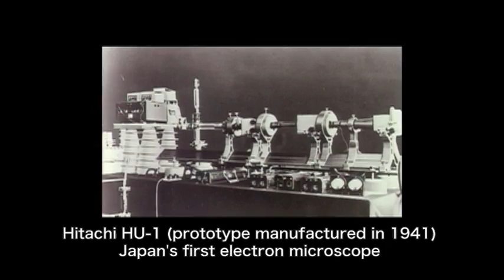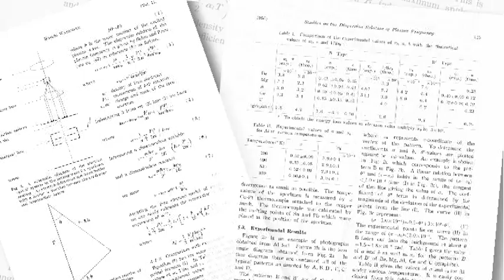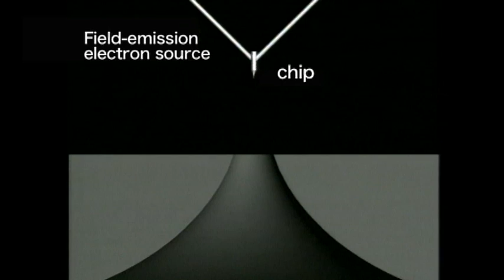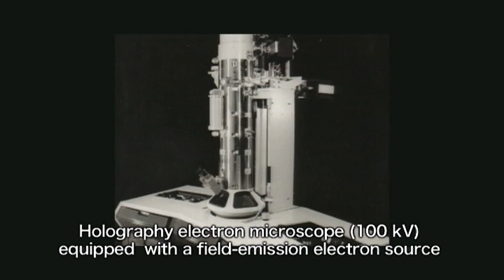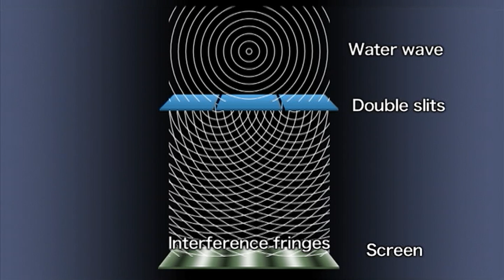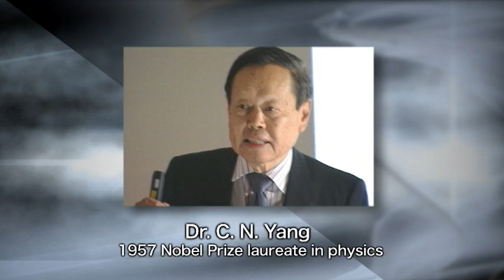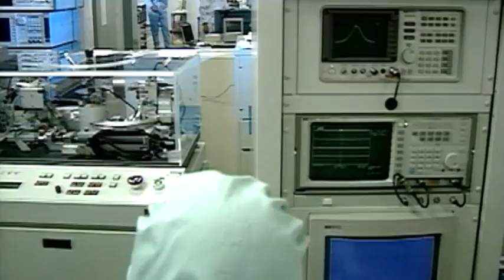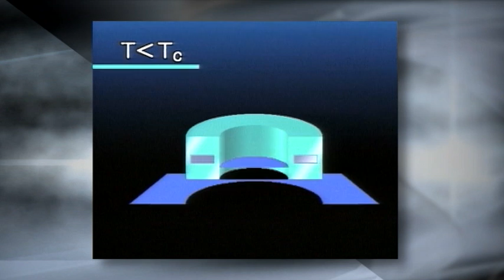Observing Hidden Worlds - Part 1 - Hitachi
"The Observation of Microscopic Worlds using Electron Waves" With this as his intention, Akira Tonomura entered the Central Research Laboratory, the core facility for advanced research in the Hitachi Group. In Part1, we follow in the footsteps of Dr.Tonomura as he addresses the basic fundamentals of science in his research of electron microscopes and succeeds in making various amazing discoveries through innovative world-first experiments. [Produced in September 2010]